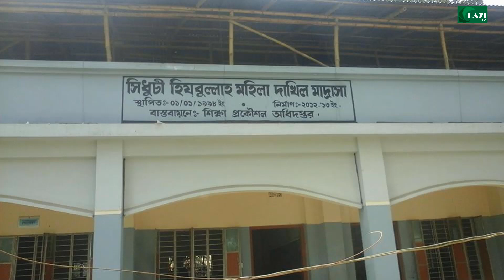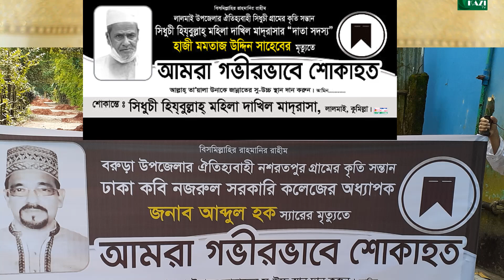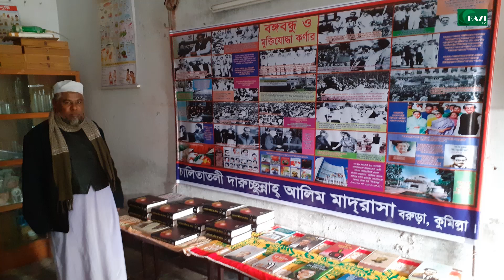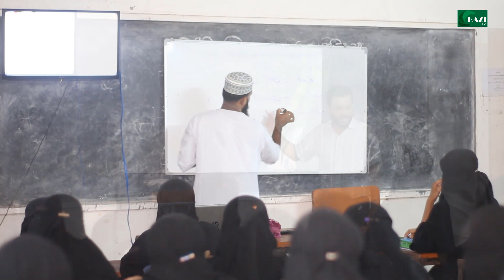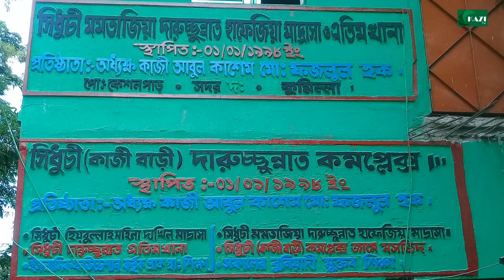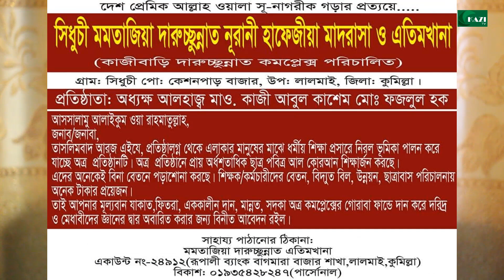সিধুচী হিযবুল্লাহ মহিলা দাখিল মাদরাসা একটি ইতিহাস ও ঐতিহ্যের নাম kazi tv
সতর্কবাণীঃ-

                                 KAZI TV